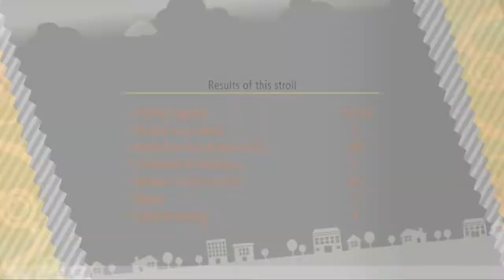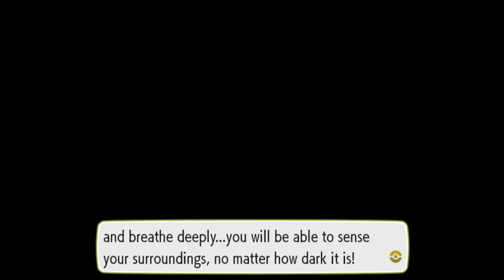Route One-One - Let's Play Pokemon: Lets Go Pikachu - Part 12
Hey guys! Today we are exploring Route 11 in preparations to make our way through Diglett Cave! Also, Professor Oak is sending some weirdos our way for "help" I guess too...